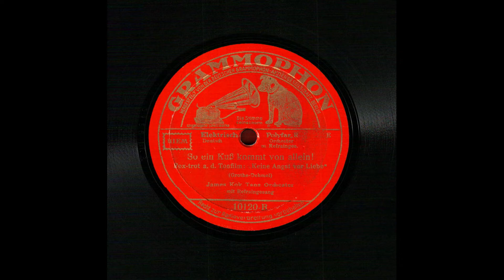So ein Kuß kommt von allein.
Arthur James Kok (Czernowitz, Austro-Hungarian Monarchy, 24. I. 1902 – Berlin, 18. X. 1976) (violinist, band-leader)
So ein Kuß kommt von allein. Fox-trot a. d. Tonfilm: „Keine Angst vor Liebe“ (Grothe – Dehmel). James-Kok-Tanz-Orchester mit Refraingesang. Orchester mit Refraingesang Grammophon, 10120-B (5456 BR 3) (25 cm) (1933)